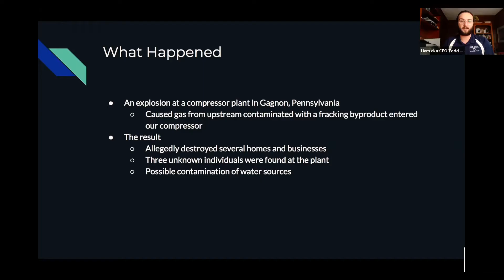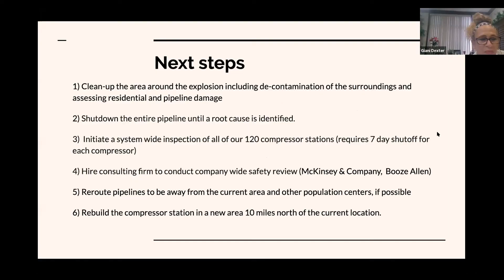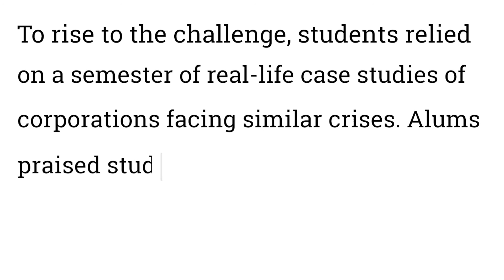Alumni volunteers grill students in Energy Crisis Leadership Challenge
Penn State's first Energy Crisis Leadership Challenge tasked teams with responding to mock emergency in real time. Here's a look at how students dealt with the mock disaster and fielded questions from mock board members, the press and other stakeholders, all played by Penn State alums.